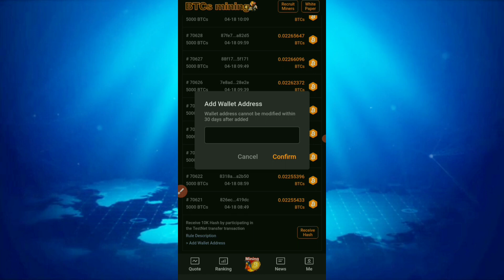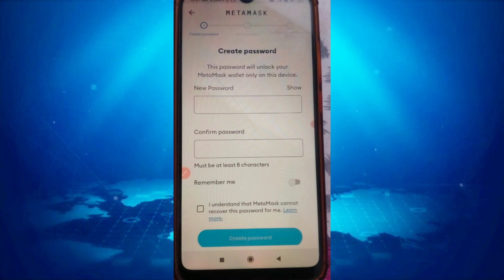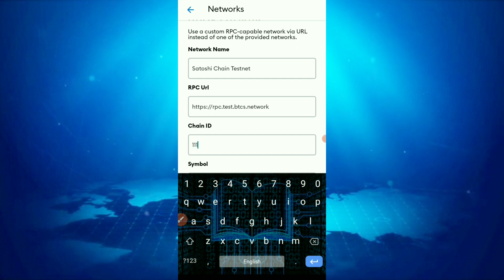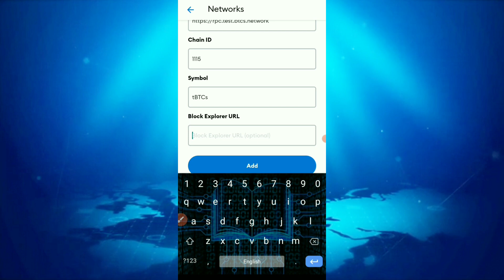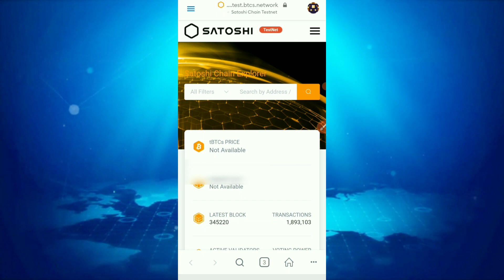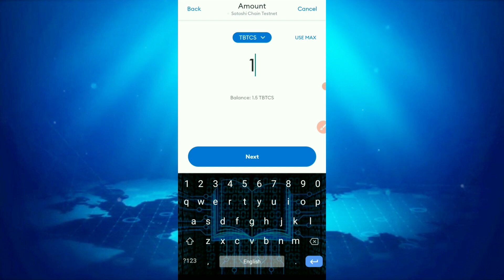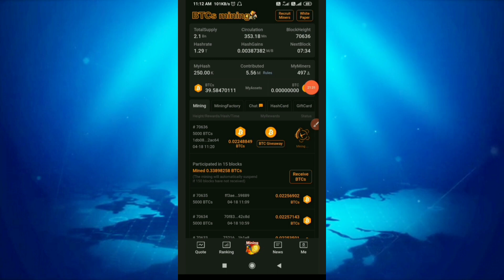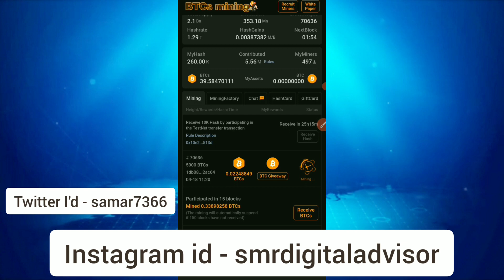Satoshi BTCs Increase Mining Speed 10k hash free | Withdrawal Successful tBTCs | A to Z Process